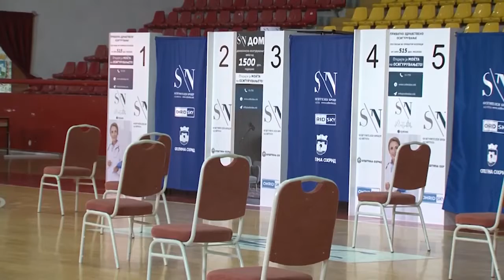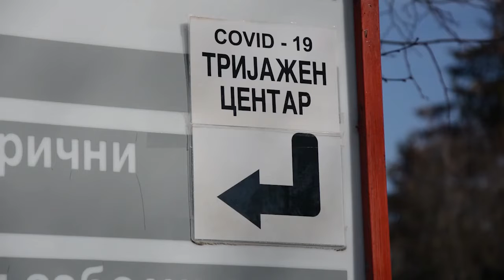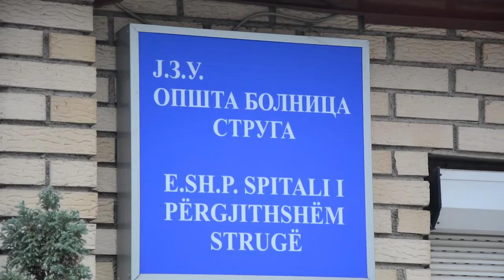Граѓаните од југозападот на вакцинација во Охрид, дневно се очекува да се вршат по 1.500 вакцинирања